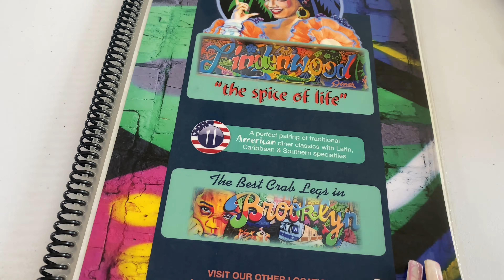WEEKLY VLOG | MIAMI | NYC FOR THE WEEKEND | STK | A FIGHT BROKE OUT * video included * | PHOTOSHOOT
Hi doll gang I missed you guys soo much I’m back & better. I had a fabulous week & enjoyed my stay in NYC w Kayla, friends & family. Got slayed by one of my favorite make up artist & hair stylist.

Wig; @ beautyandminksco
Make up; @ Therealcharmmulann
Install; @ _stylesbylily
Dress; @ _chloesboutique

CHLOEBANDS_
& My Business page
_CHLOESBOUTIQUE

If you rock w me shop w me. Support your local iT GiRL. So many new arrivals & more pieces have been added to our clearance section. My business is how provide for myself & keep these videos coming for you guys. So please support & shop w me.